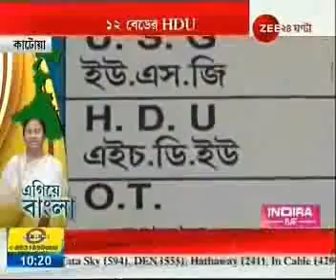Egiye Bangla: High Dependency Unit in Katwa Sub Divisional Hospital